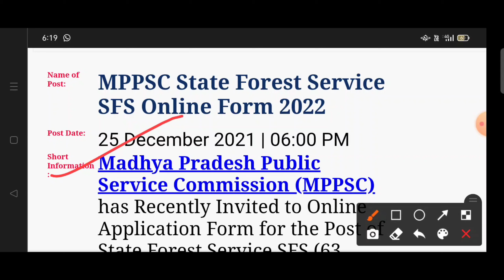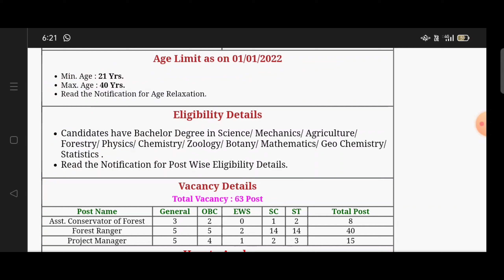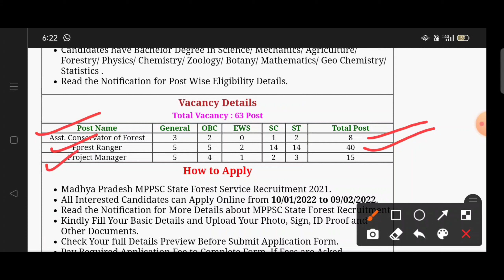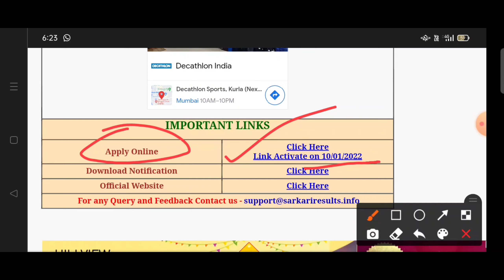MPPSC 2021:Mppsc Forest Service 2021|MPPSC Vacancy Out 2022 | MPPSC 2022 Notification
mppsc new vacancy 2022

video ko pure dekhe or aap ko video me kuch nhi samjhe to aap comments kar skate hai

vacancy ka notification ke liye yaha dekhe Link pe click kare

SSC DG New calendar dekhen ke liye yaha Link pe click kare

 SSC GD Cut off  2021|  ka dekhne ke liye yaha click kare

har new vacancy ka video or notification pahle aap ko pahale jaye